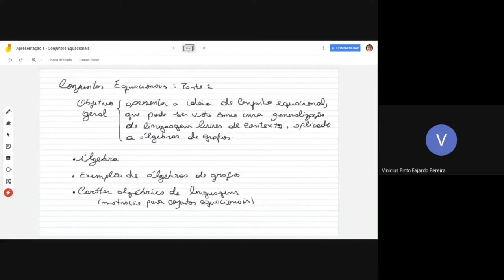Conjuntos equacionais e aplicações em grafos - Parte I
Nesta sequência de seminários, será apresentada a caracterização algébrica de linguagens formais, introduzindo posteriormente o conceito de conjuntos equacionais. Tais conjuntos podem ser vistos como uma generalização de linguagens livres de contexto de um ponto de vista algébrico, e abrem espaço para a discussão sobre o que representam em outras álgebras, além de auxiliar em resultados sobre reconhecibilidade e decidibilidade. As apresentações utilizarão álgebras de grafos para aplicar e exemplificar o conceito abordado.